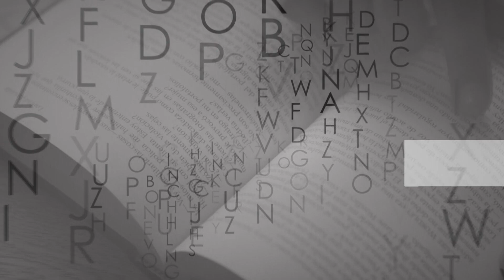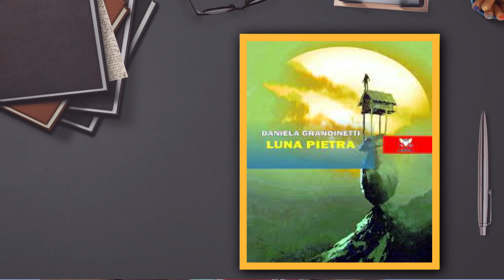UN LIBRO TIRA L'ALTRO DANIELA GRANDINETTI